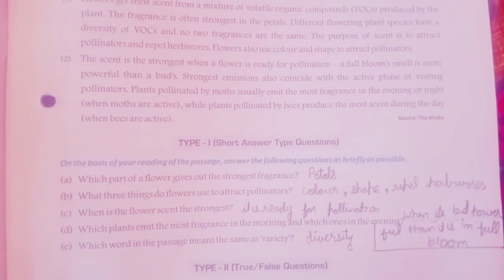BBC solution class 7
DDC book class seventh module 1 reading answers passage 4 page number 9